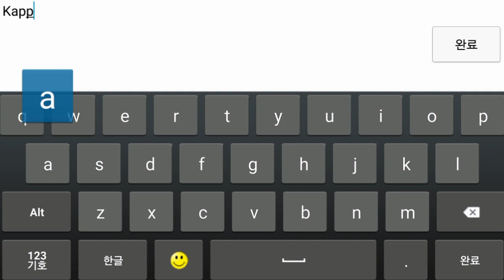I CANT PLAY THIS LEVEL | Geometry Dash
Need some fixing about this level